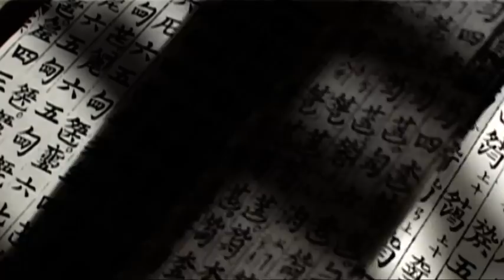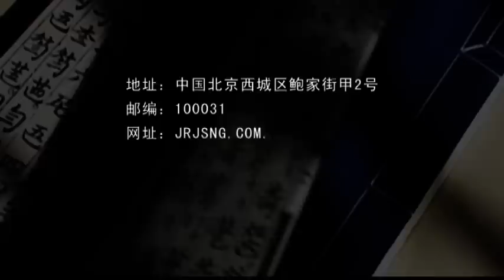Imperial Court Music of China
They will play great music with ancient Chinese music instrument such as Chinese Chime, marble plate instrument and Chinese Harp which music instruments were created more than three thousand years ago,